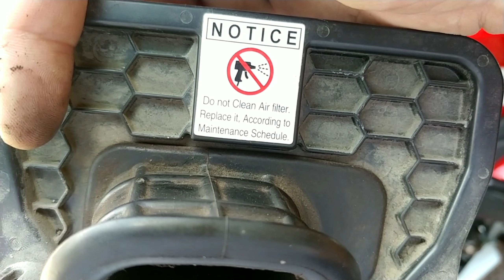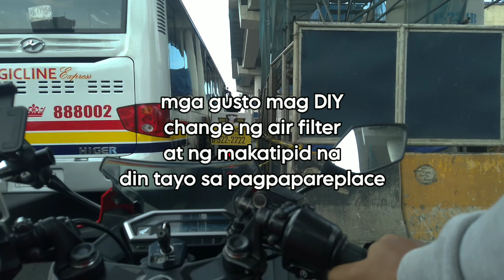JBR : CBR150R Air Filter Replacement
Dumi ba ang hanap mo?

Title: Funny Quirky Comedy
Artist: redafs
Genre: Funny / Quirky